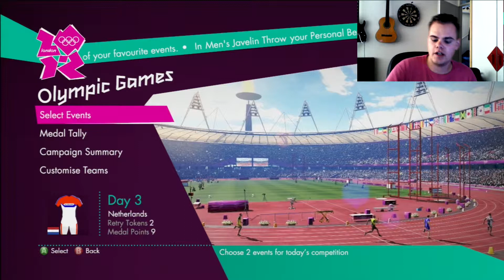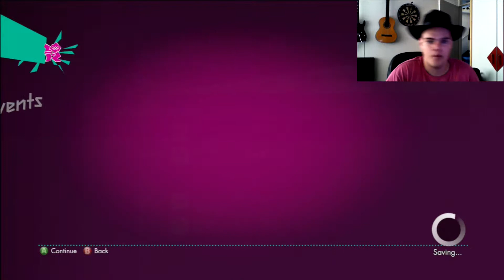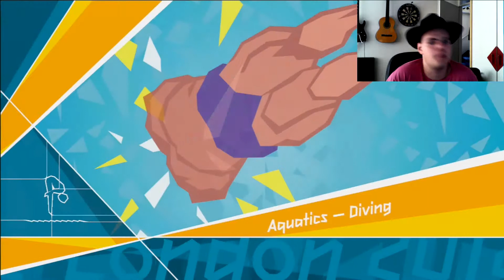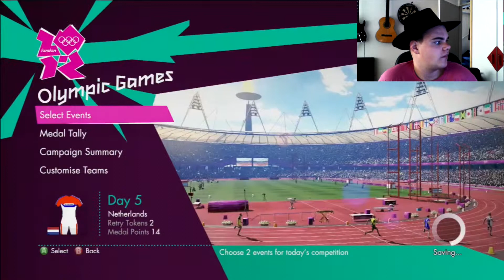GG Xbox Time #9: Olympic Games 2012 #2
:: Een nieuwe aflevering van GG Xbox Time met Mitch. We gaan terug naar vorig jaar, de Olympische spelen van Londen.